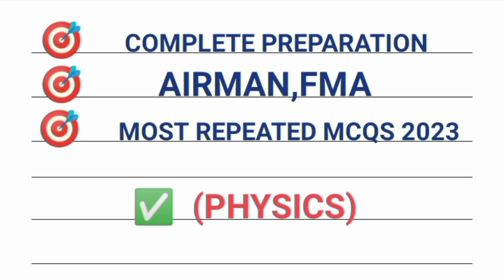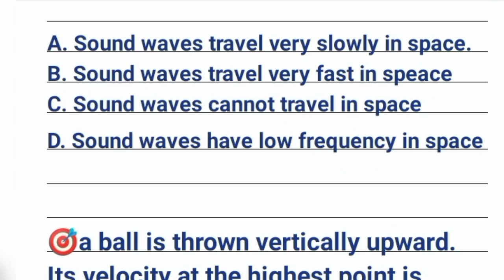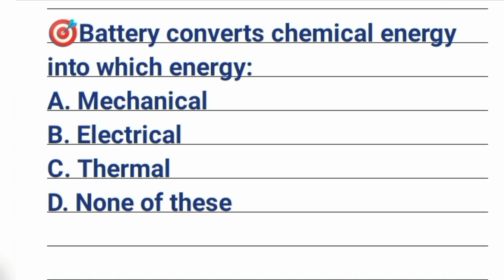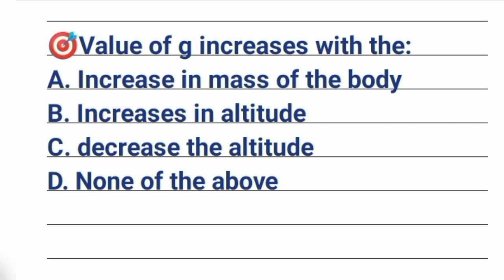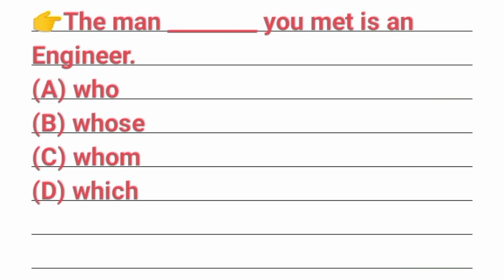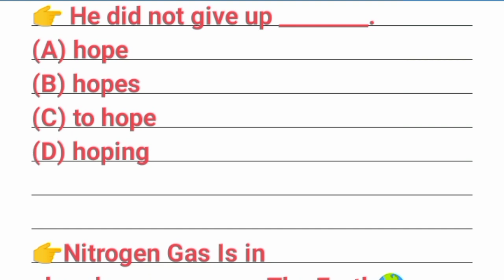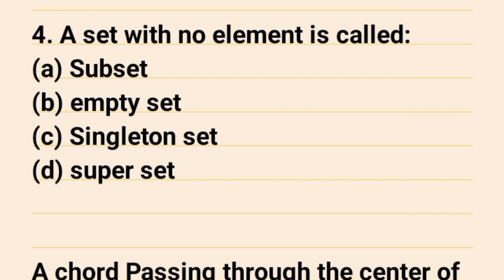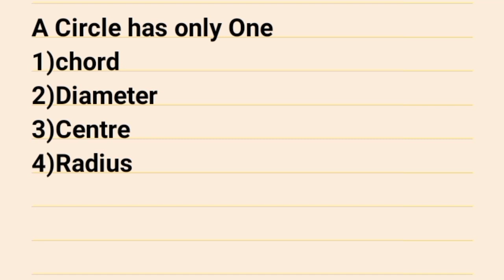PAF AEROTRADE TEST PREPARATION 2024 | PAF AIRMAN TEST PREPARATION 2024 | PAF FMA PREPARATION 2024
A lot Of candidate wants to Join Pakistan Air Force in ways like female Medical Assistant, Aerotrade,PF&DI etc but due to lack of information flow they cant prepare their PAF Airman Test Preparation 2024 same is the case in Females they want to knew how To Prepare PAF FMA Test Preparation 2024 but in this package after watching this they will complete Aware of Paf aerotrade test Preparation,Paf medical assistant initial academic test Preparation 2024,paf airman mcqs test Preparation 2024,paf fma English Test Preparation,paf airman maths test Preparation and also they be Complete Details of Paf academic test Preparation 2024.A very precise topic covered for paf AEROTRADE test preparation 2024 and for paf AIRMAN test preparation 2024.

regards @YasirIrshadd

1)paf Airman test Preparation 2024

2)paf fma Test Preparation 2024

3)paf AEROTRADE test Preparation 2024

4)paf airman academic test Preparation 2024

5)paf fma English Test Preparation 2024

6)Fma initial academic mcqs 2024

7)Paf important mcqs 2024

8)Airman academic important mcqs 2024

9)paf initial academic test Preparation 2024

10)paf airman physics test Preparation 2024

11)paf AEROTRADE physics test preparation 2024

12) paf AEROTRADE math test preparation 2024

13) paf AIRMAN math test preparation 2024

14) paf AEROTRADE English test preparation 2024

15) aerotrade in paf test preparation 2024

MPORTANT LINKS!